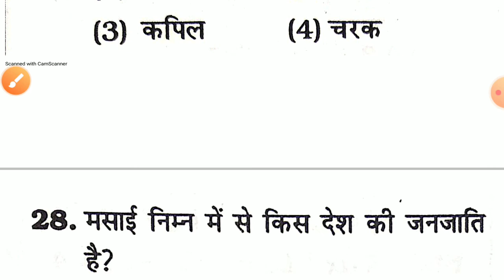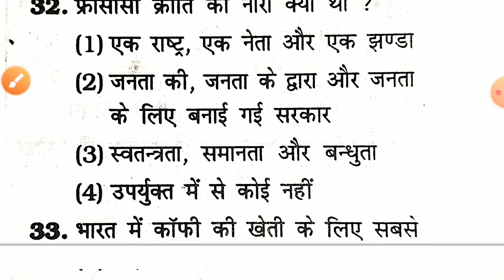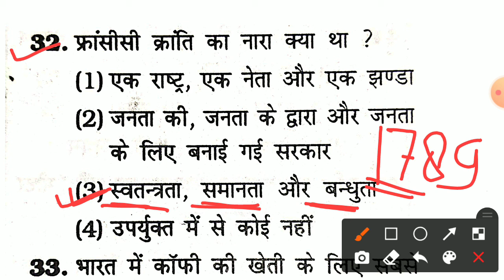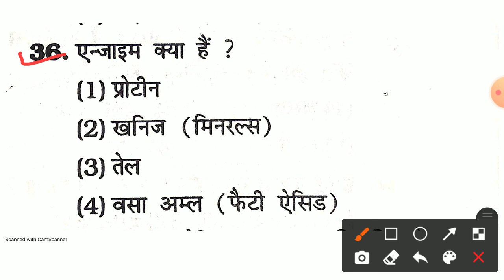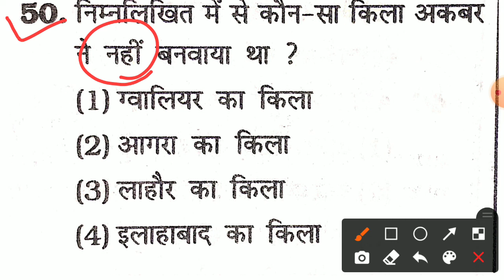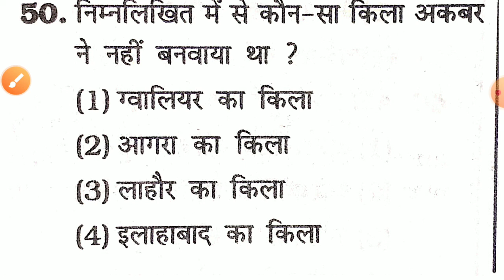up b.ed entrance exam 2021 preparation l| up b.ed gs classes l up b.ed exam date 2021#upbedexam2021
up b.ed entrance exam  preparation 2021 l| up b.ed gs classes ll up b.ed exam date 2021 ll gk test🤗🤗

B.ed entrance exam 2020 full solved paper
Up b.ed entrance exam gk solved paper 2020
Gk all questions 2020 b.ed exam 2020
Full exam 2020 up b.ed entrance exam paper
9 August 2020 b.ed entrance exam paper
Gk top 50 question for up b.Ed exam 2021
Up b.ed entrance exam important gk questions
B.ed exam ke liye imp gk questions
Most imp gk questions for b.ed exam 2021

how to crack up b.ed entrance exam
up b.ed exam kaise pass jre
up b.ed exam study plan
up b.ed ki taiyari kaise kre
b.ed pravesh pariksha ki taiyari kaise kre
b.ed exam kaise pass kre
b.ed mai govt college ke kitna number lana pdta hai
up b.ed ke liy best book
b.ed ki entrance exam mai kaise taiyari kare
up b.ed entrance mai kaun kaun chapter read kre
up b.ed entrance exam ki taiyari